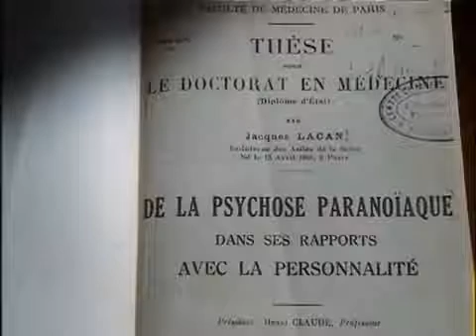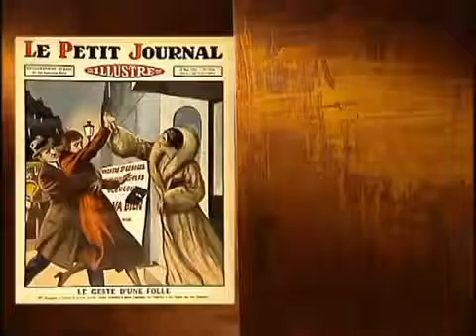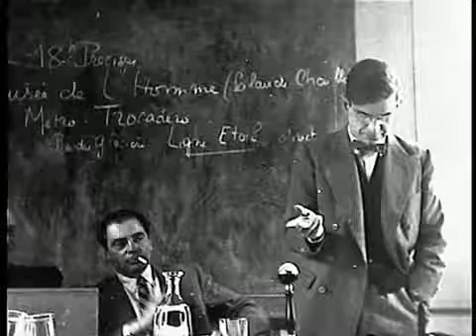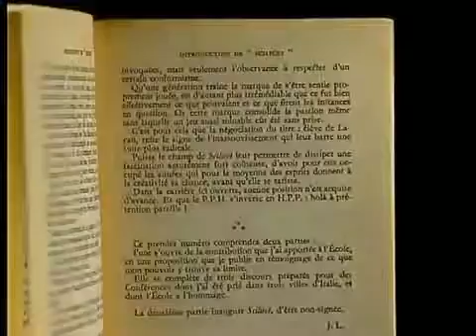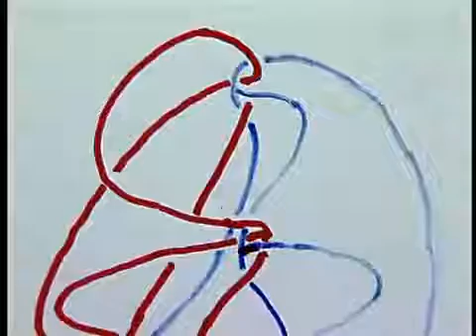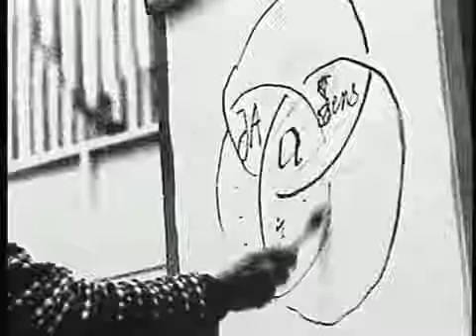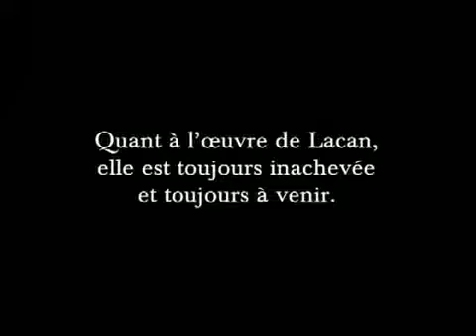Jacques Lacan la psychanalyse réinventée